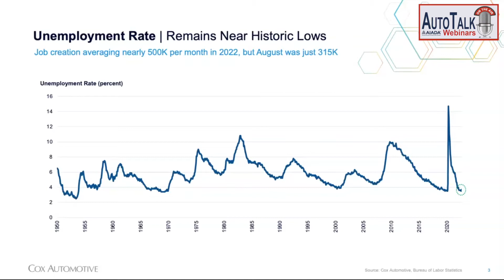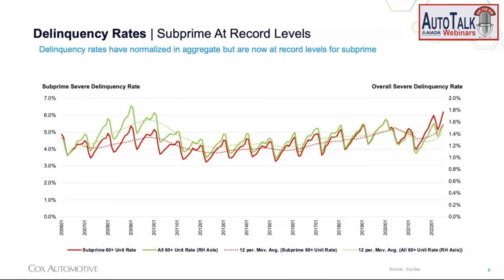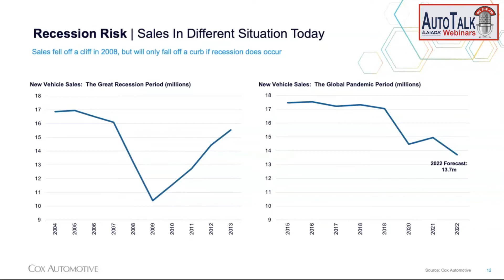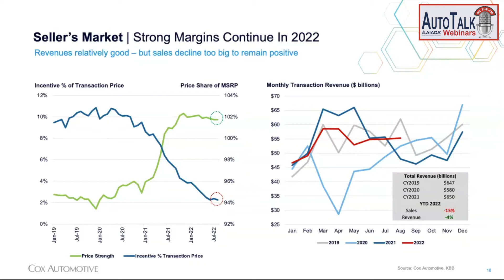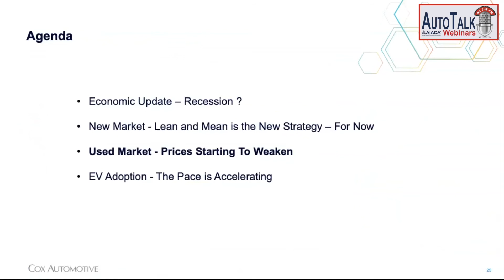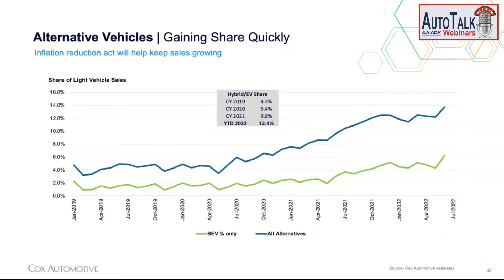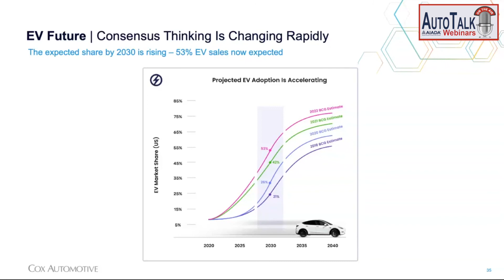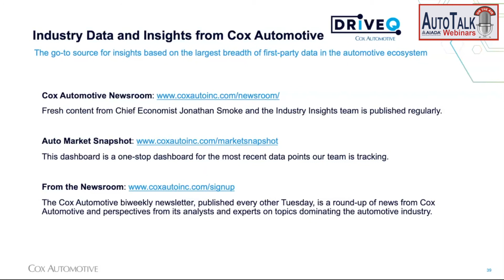AutoTalk S08E10 - The Still Evolving Post Covid Market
Presented by Cox Automotive